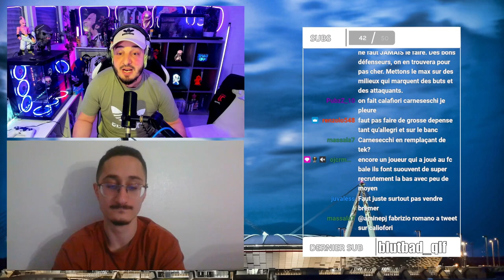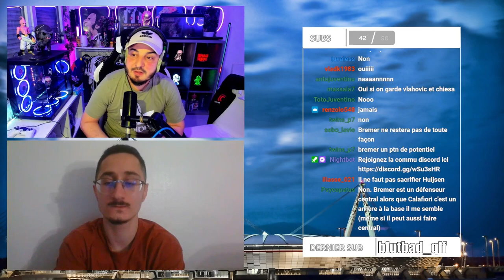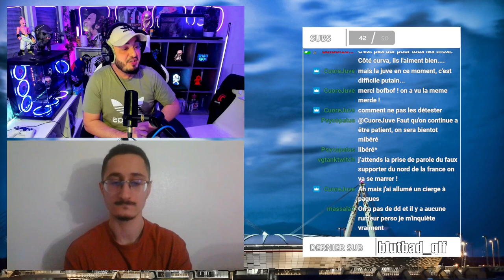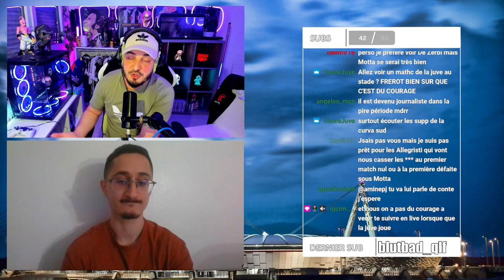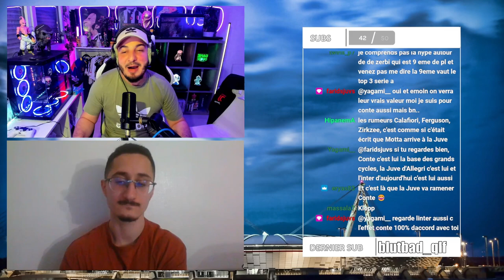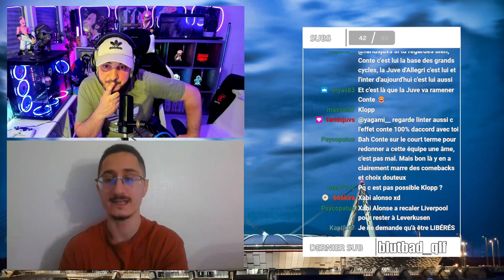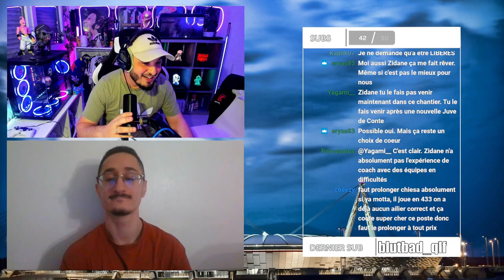ZIRKZEE CALAFIORI MOTTA ! LA nouvelle JUVENTUS s'annonce INCROYABLE 😱 avec @elvindefazio Malko Vito